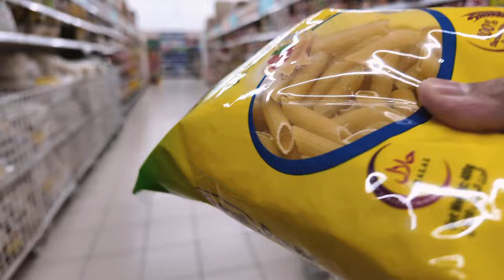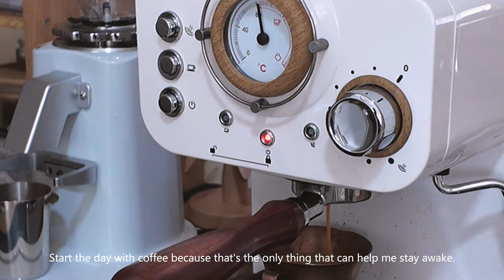Homebody life • grocery day, organizing, fresh milk fruit cocktail, Ice Strawberry Vanilla Latte🍓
Some things made me think back to what makes me happy even just staying at home. If you ever find it difficult and overwhelming, take some time to take care of yourself. No matter what you set out to do, just do it.🙆‍♀️

Do you know that how important is our mental health? Please take care wherever you are.✨

00:00 this is my kind of theraphy
00:20 grocery day
01:27 organize
02:43 fresh milk fruit cocktail
06:09 refill grocery
09:01 coffee routine ice strawberry latte

Music 🎵
- Free Music for Videos 👉 Music by Grisp - The sun in my heart
- Free Music for Videos 👉 Music by Citrus Avenue - Saltwater and Sunscreen